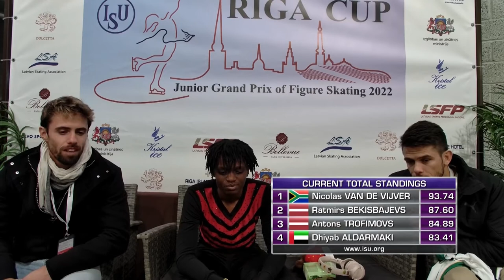Nicolas VAN DE VIJVER (RSA) | Men Free Skating | Riga 2022